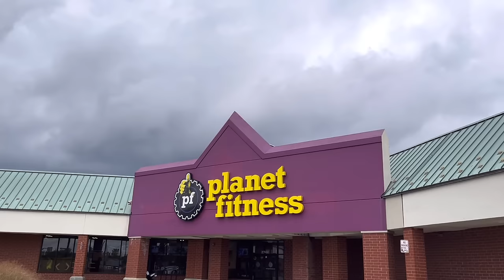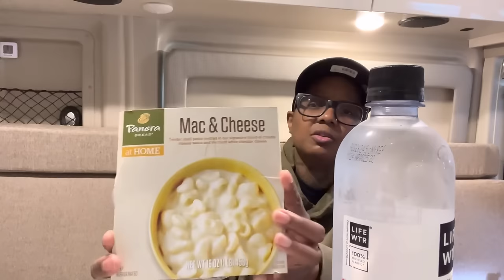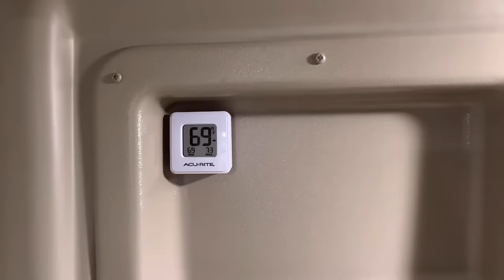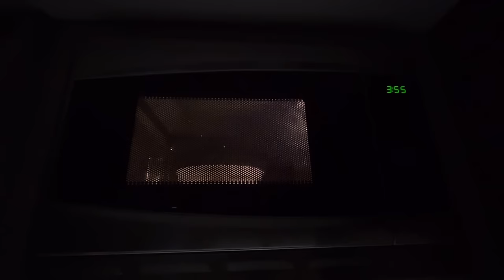Living In My Van |A Productive Day In The Life Of A Solo Female Living In A Van| Ep.44